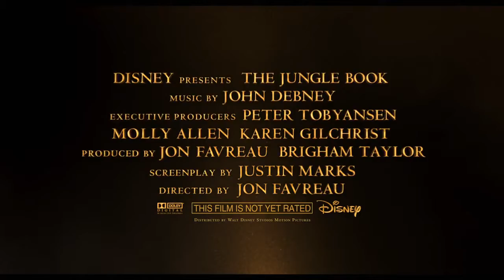The Jungle Book | Official Trailer #1 | HD 2015 | Oceanface Media | Scarlett Johansson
For More:
Add us to your circles on Google+:
And

The classic tale of an orphaned boy who is raised by the creatures of the jungle.

Cast: Scarlett Johansson, Idris Elba, Bill Murray, Ben Kingsley, Lupita Nyong'o

Release:
UK
US

Trailer Courtesy Of Disney